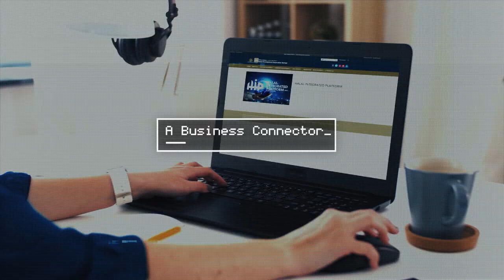Halal Integrated Platform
The Integrated Platform (HIP) is an all-in-one entrepreneurial digital platform that offers halal industry players with the tools to help you bring your business to the next level.

Let HIP act as the catalyst for the growth of your halal venture as you expand your market reach and your business internationally.